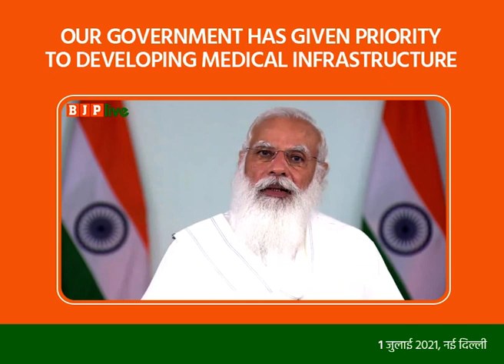Our government has given priority to developing medical infrastructure - " PM Modi "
During the 1st wave last year, we had allotted Rs 15,000 crore for healthcare, while this year, we have allocated over Rs 2 lakh crore.

We have also started a credit guarantee scheme worth Rs 50,000 crore and Rs 22,000 crore for health infra for children.

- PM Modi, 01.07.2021